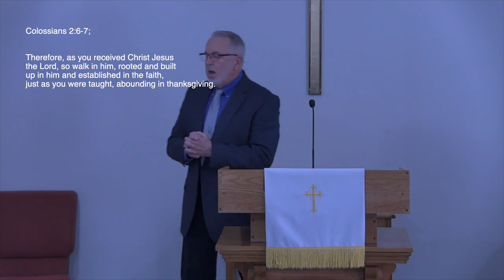Thanks-Living is Thanksgiving (Week 2)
Thank you for joining Christian Life Fellowship online. We hope you found our message encouraging and uplifting. You can join us on Sundays at 10 AM for in-person services.